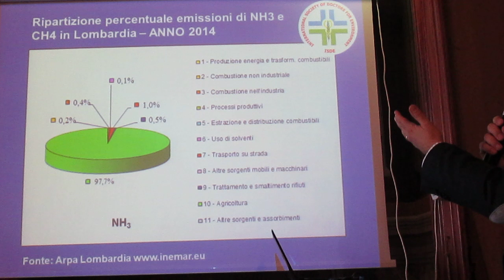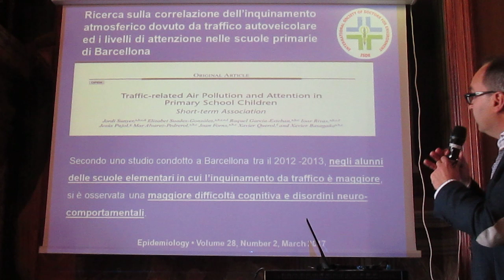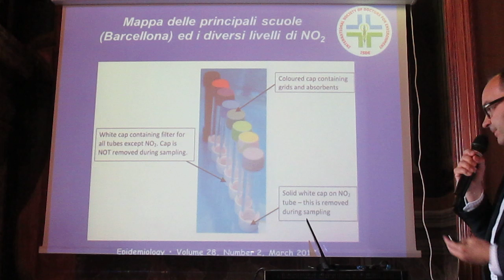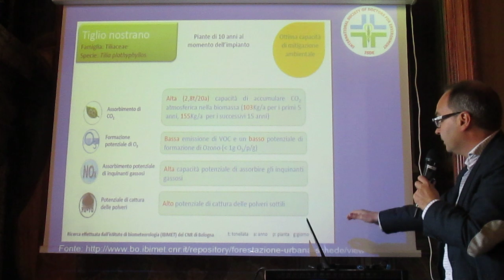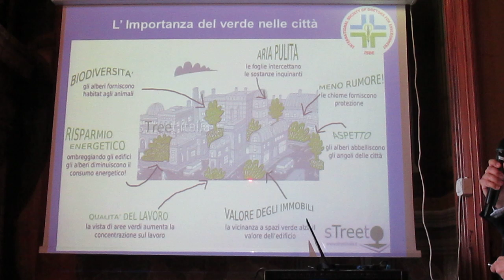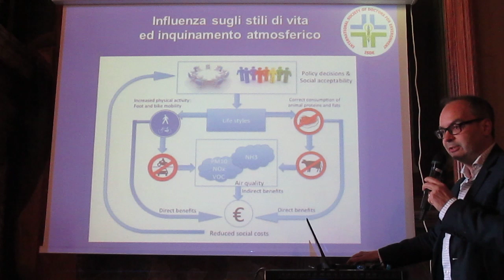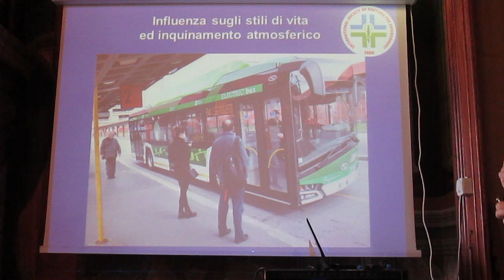Aria, clima e salute: rischi e proposte/ MVI 4961